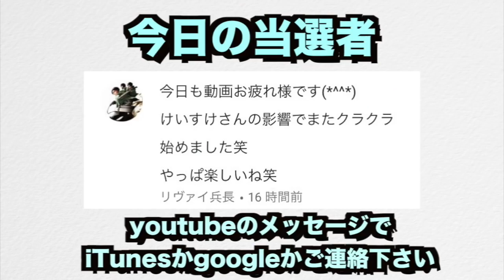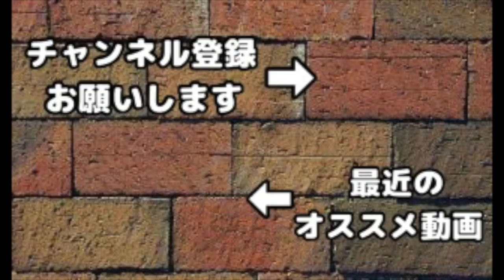【クラクラ】これ世界新記録じゃね！？このヒーローレベルでTH9がTH10ほぼカンスト全壊w